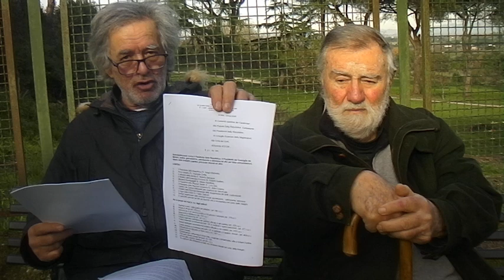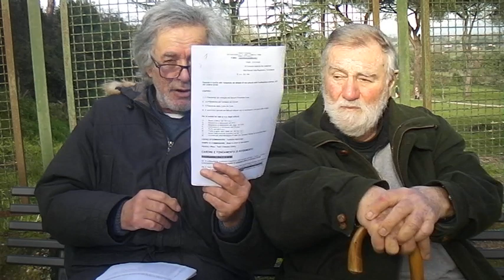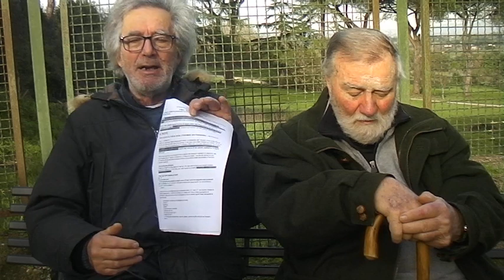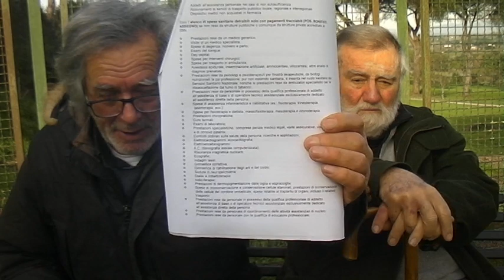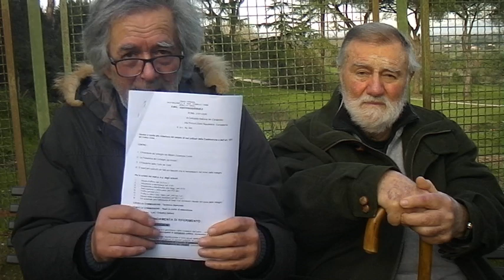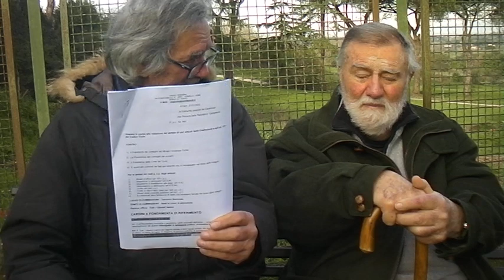TRUFFE, IMBROGLI, RAGGIRI, FRODI, MESSINSCENE, USURPAZIONI, SOVERCHIERIE, INGANNI, NEFANDEZZE, ....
TRUFFE, IMBROGLI, RAGGIRI, FRODI, MESSINSCENE, USURPAZIONI, SOVERCHIERIE, INGANNI, NEFANDEZZE, CRIMINI, INFAMIE, TURPITUDINI ED OSCENITA' DI OGNI GENERE, ORDINE E GRADO. A GOGO'. E QUESTO E' SOLTANTO UNO DEGLI INFINITI EPISODI STORICAMENTE DOCUMENTABILI DI QUANTO HANNO COMPIUTO E STANNO COMPIENDO.